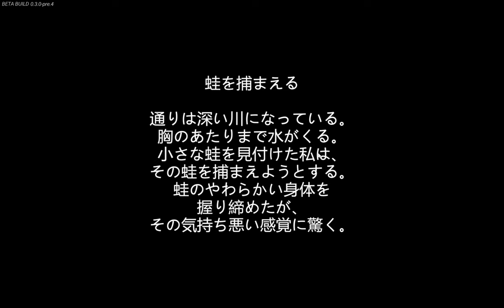LSD Dream Emulator Revamped 0.3.0-pre release 4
LSD: Revamped is a fan-made remake of the cult-classic PS1 game LSD: Dream Emulator.

LSD is an exploration game where the player explores surreal dreamscapes without any objectives. The dreams in the game are based on a dream diary that was kept for ten years. Originally created by Japanese artist Osamu Sato, the game was intended to be unlike any other game available at the time.

LSD: Revamped aims to make LSD playable on modern hardware whilst retaining the look and feel of the original game. It adds a number of optional quality-of-life enhancements such as customisable control schemes, increased resolutions, and a better framerate.